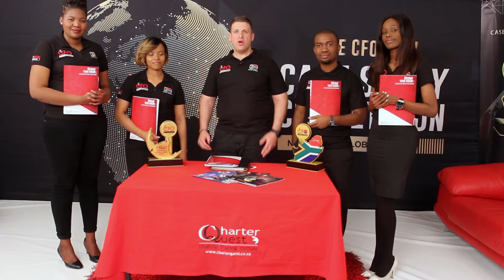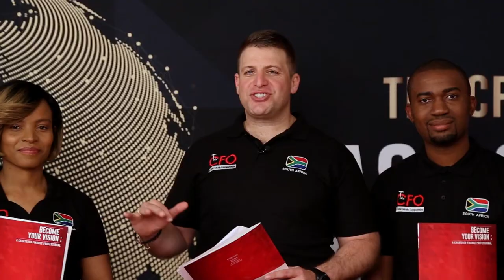The CFO TV Series - Episode 1, Segment 1 of 3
We challenge university and high school students to prove they can compete at the highest level: by solving a set of complex and integrated finance, operational, strategic and ethical problems based on a real-world global business.

Catch the show on Mindset Network (DStv channel 319, OVHD channel 134 and Starsat channel 309) at the following times:

12 September 2017 (20:00 - 20:30)
19 September 2017 (20:00 - 21:30)
26 September 2017 (20:00 - 21:30)
3 October 2017 (20:00 - 20:30)
10 October 2017 (20:00 - 21:30)
17 October 2017 (20:00 - 21:00)
24 October 2017 (20:00 - 20:30)

Video production by:
Erasmedia Productions